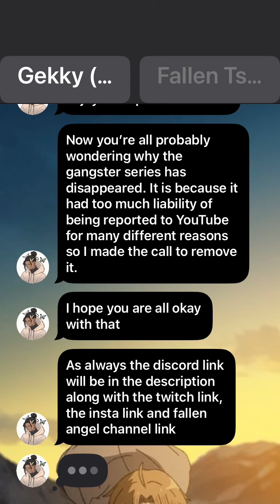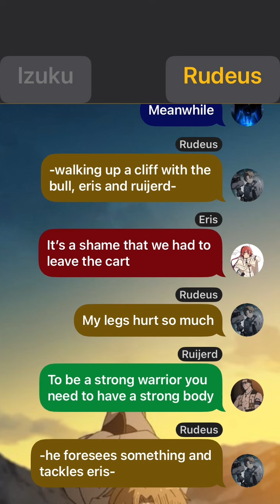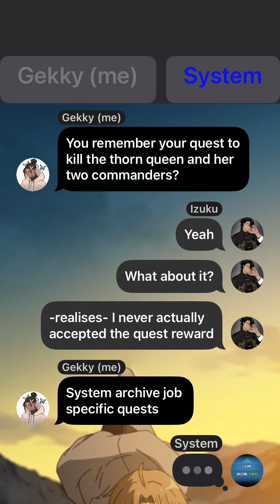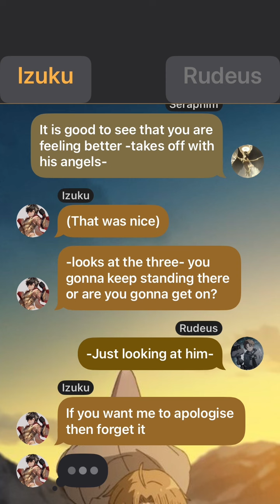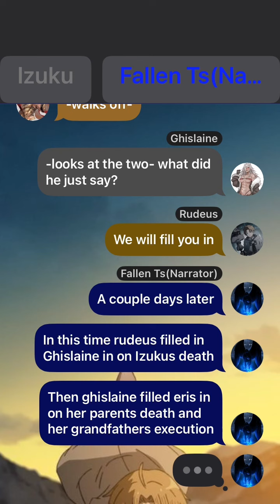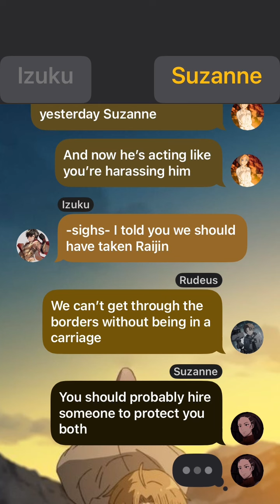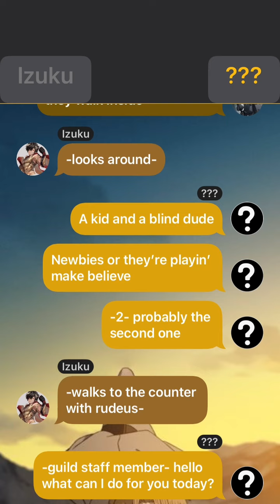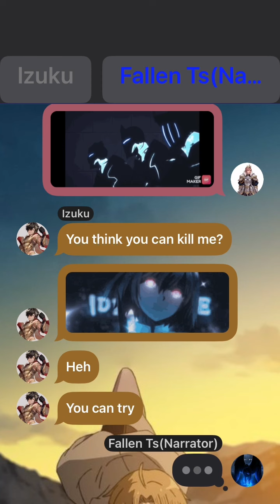Light monarch Deku in jobless reincarnation ep4